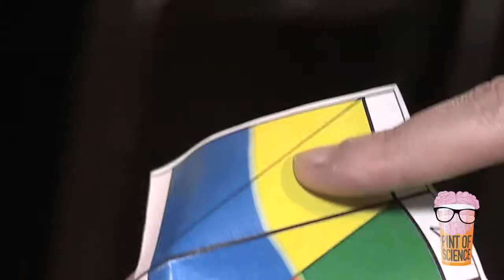Informa | Festival "Pint Of Science" (29/05/17)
Nos dias 15, 16 e 17 de maio aconteceu o Festival Pint Of Science aqui em Curitiba pela primeira vez!

O evento, organizado pelo Departamento de Física da UFPR, teve como objetivo falar de pesquisa e conhecimento científico em lugares descontraídos.